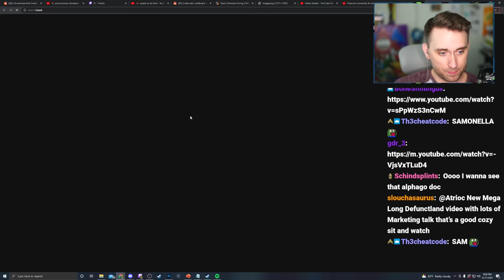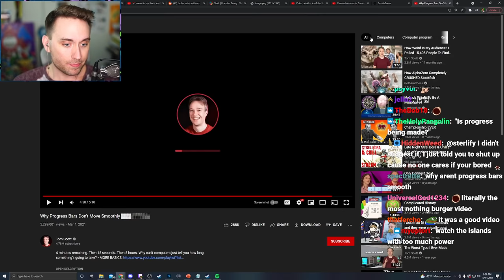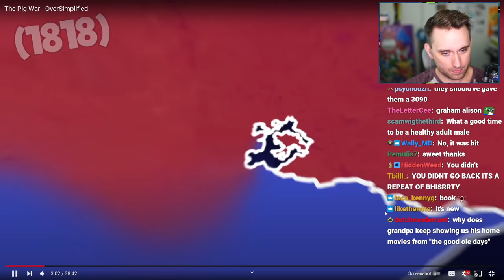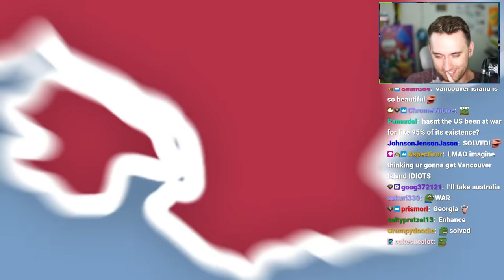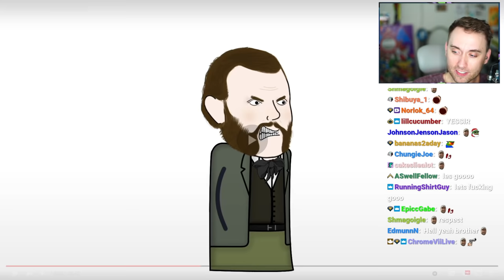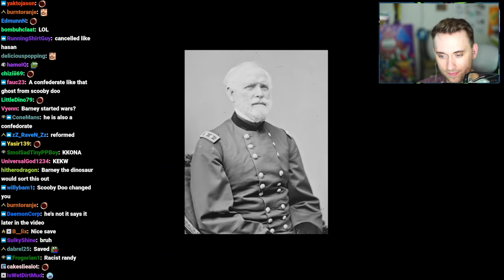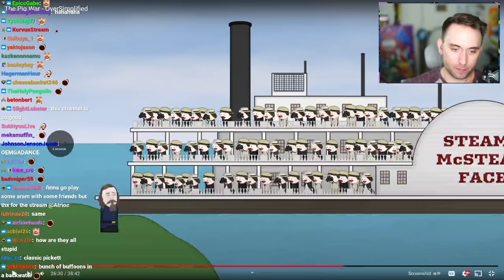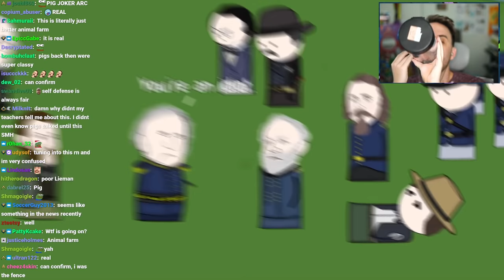Atrioc Reacts to the Pig War [2021-12-11]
In this VOD, Atrioc reacted to a video on progress bars and the Pig War.

0:00 Reacting to a video about progress bars
9:15 Reacting to a video on the Pig War